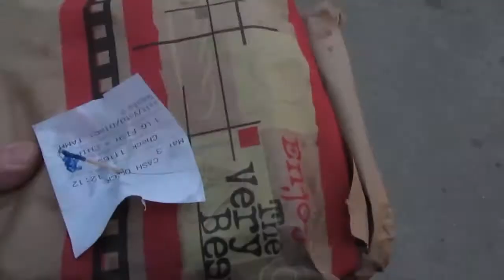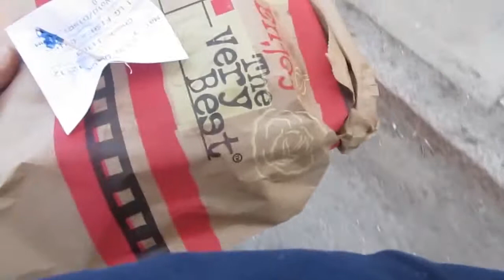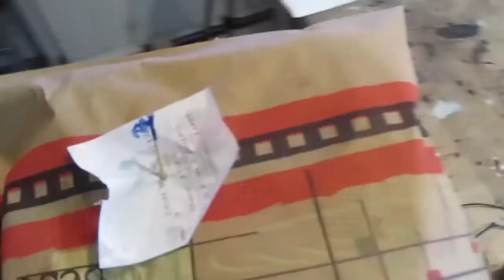The Sacred Lighthouse | 6 Friday Fish and Chips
Join me in a talk as I go for a Fish and Chips.